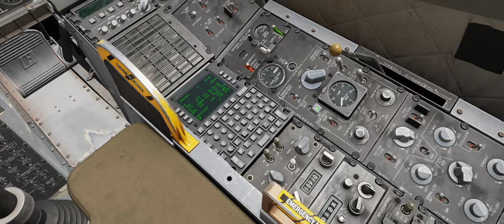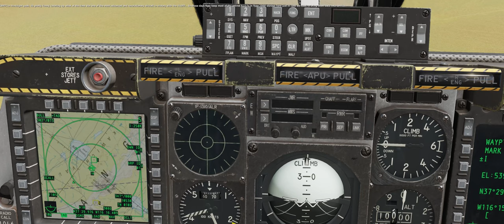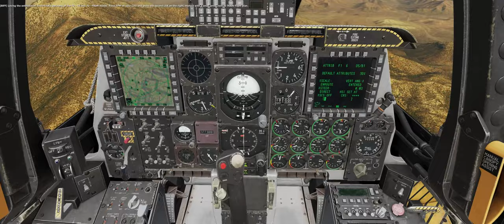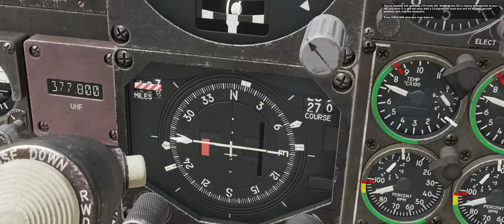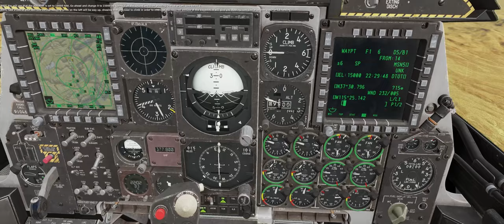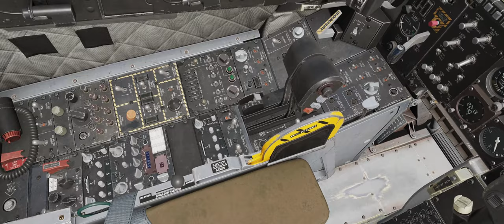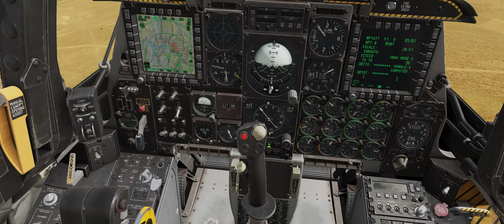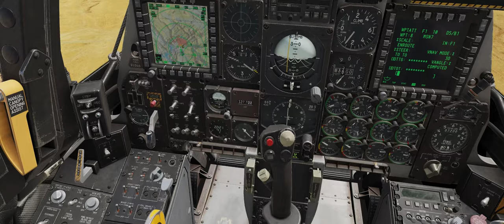DCS: World - Iron flag part 1 - Mission 4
On to navigation part 2b!
After 2 having HSI problems we are back on track.
At least I thought so.
I vaguely remember these things, but had to have a moment to recap it in my brain.
75% completed is what I got after that mishap...

And probably chewed at by the crew chief.